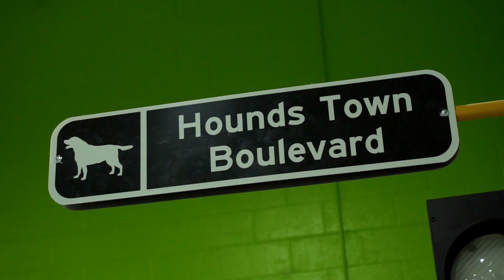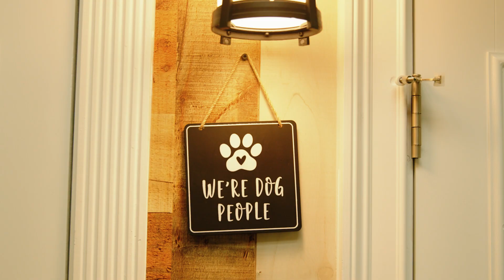Hounds Town USA Store Walkthrough - Denver - Baker, CO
To find a Hounds Town USA near you visit - houndstownusa.com/